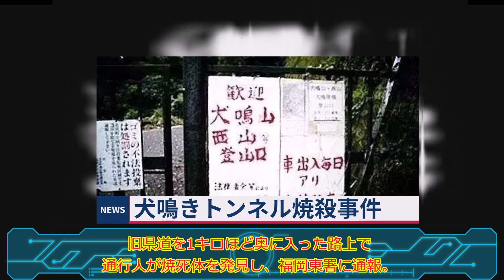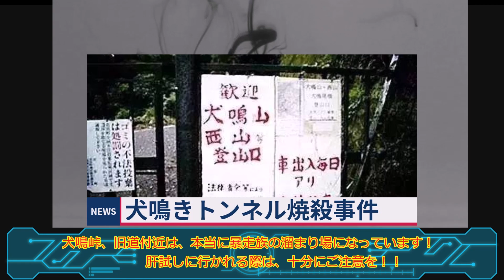犬鳴きトンネル焼殺事件!。。残虐すぎる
コンクリート事件、名古屋アベック事件と共に
残虐すぎて、少年法じゃ裁けないよ・・・